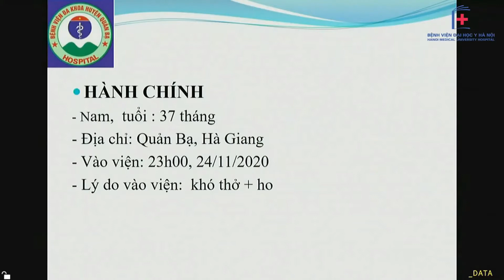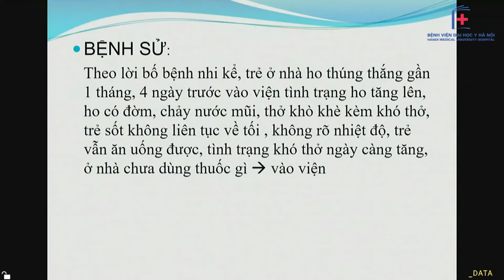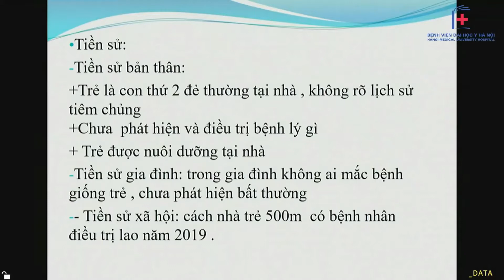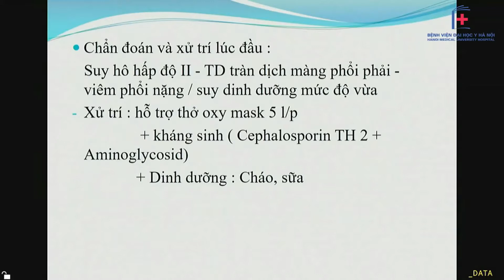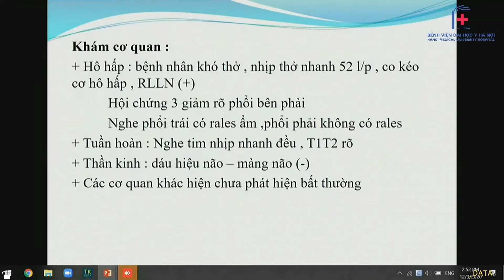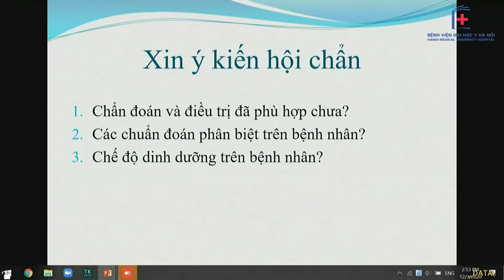Hội chẩn bệnh nhân suy hô hấp, tràn dịch màng phổi, suy dinh dưỡng | BV Đại học Y Hà Nội